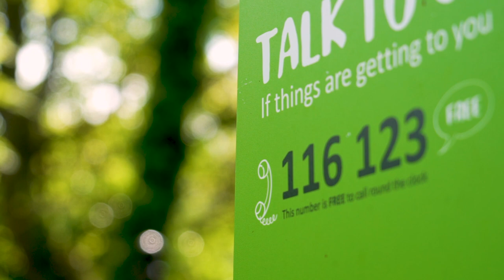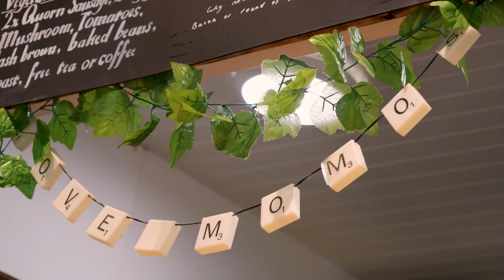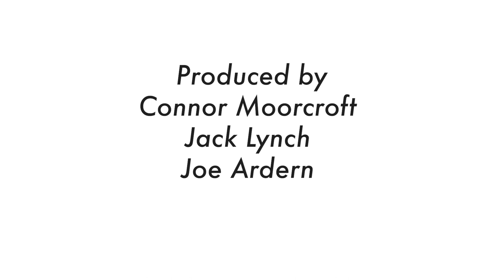Chin Up: Documentary